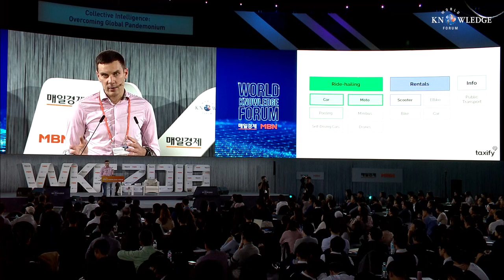(KOR SUB) Youngest Unicorn Founder Tells the Story of Taxify│Martin Villig│WKF 2018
Taxify is the leading European transportation platform that’s focused on making urban travel easier, quicker and more reliable. It’s one of the fastest growing global competitors to Uber and the CEO, 24-year-old Martin Villig, is among the youngest founders of a billion-dollar-company in the world.
Taxify started with Martin Villig’s realisation of how outdated the taxi industry was. In addition to being expensive, getting a ride also took unreasonably long, either because of outdated technology or lack of tech altogether. Martin borrowed his college money from his parents to build the first version of the software in 2013 when he was just 19 years old.
Five years later, Taxify is a transportation platform with over 15 million users and 500,000 drivers in more than 25 countries. Just last month, Taxify became the first ride-hailing company to launch electric scooters on its platform, getting a step closer to its mission of being the best transportation provider in Europe and Africa.
On stage, Martin will share Taxify’s journey so far and his vision of the future of mobility.